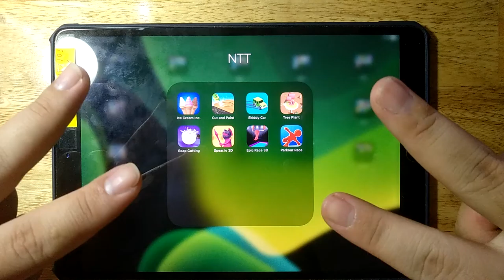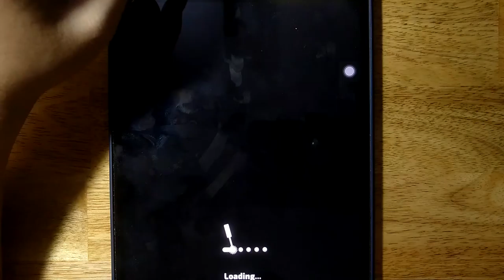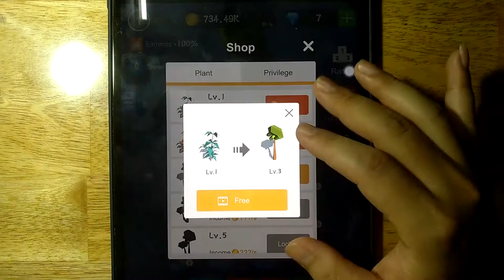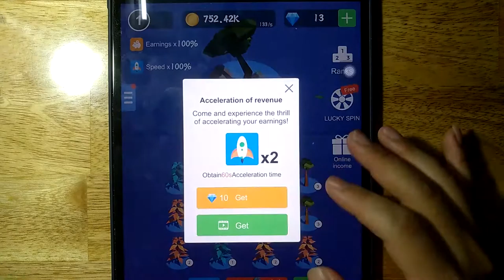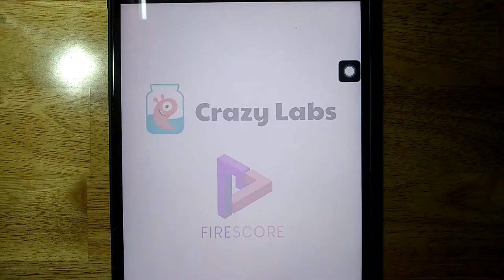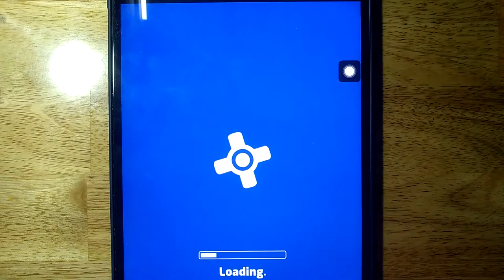Ice Cream Inc, Cut and Paint, Tree Plant, Skiddy Car, Soap Cutting, Spear io 3D, Epic Race 3D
Ice Cream Inc, Cut and Paint, Tree Plant, Skiddy Car, Soap Cutting, Spear io 3D, Epic Race 3D, Parkour Race

Android GamePlay
iOS GamePlay
iPad GamePlay
GamePlay Walkthrough